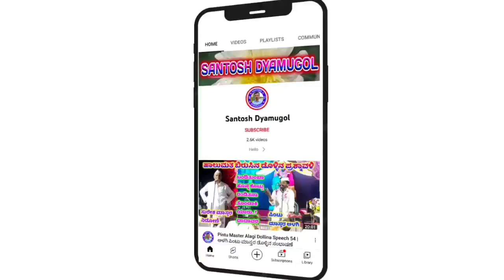Pintu Master Athani Dollina Speech 04 || ಪಿಂಟು ಮಾಸ್ತರ ಅಥಣಿ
ಡೊಳ್ಳಿನ ಪದಗಳು

"ಜಿಗಜೇವಣಗಿ"ಯಲ್ಲಿ ನಡೆದ ಡೊಳ್ಳಿನ ಪದ  ಕಾರ್ಯಕ್ರಮ

   ಪಿಂಟೂ ಮಾಸ್ತರ ಅಥಣಿ ಡೊಳ್ಳಿನ ಪದಗಳು        (Mo:-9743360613)

       "ಹಾಲುಮತ ಬಿರುಸಿನ ಡೊಳ್ಳಿನ ಪದ"

ಮಸ್ತ್ ಸಂಭಾಷಣೆ